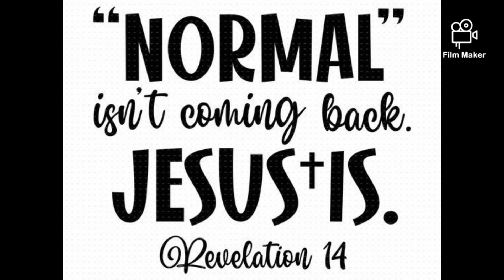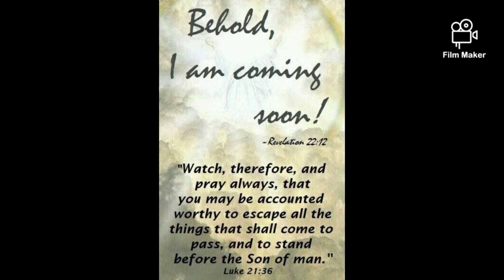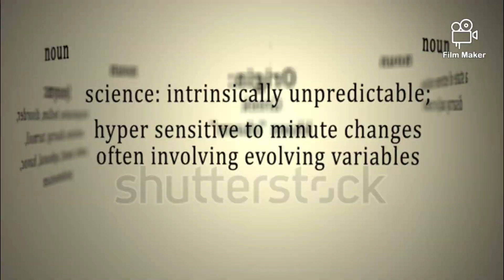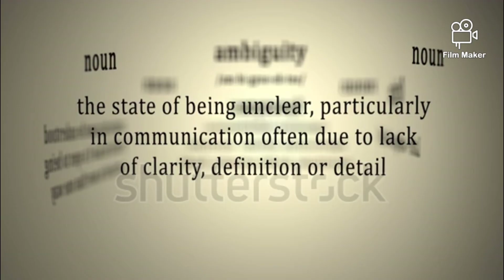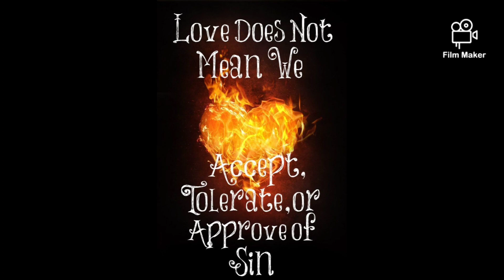Send The Word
NOTE: Please, toggle the settings wheel to upgrade the quality of the video since YT automatically adjusts the quality setting to a lower one than is recorded. Thank you.

The world is going even more mad since 2020; it's losing its collective mind, & as the in Isaiah 6:
"ye will revolt more and more: the whole head is sick, and the whole heart faint. From the sole of the foot even unto the head there is no soundness in it; but wounds, and bruises, and putrifying sores: they have not been closed, neither bound up, neither mollified with ointment."

Daily I am ever more glad that I am in YAHUSHA & His word abiding in me to preserve my soul from destruction by the unseen forces of darkness through sin.  I  am only passing through this world; not of it. I am seperating & consecrating myself unto YAH daily; because I see the handwriting on tbe wall & understand it's meaning!

People can no longer discern evil & good; they refuse to call upon the True & Living GOD in repentance. They don't see the sword coming, but I'm warning nevertheless, because of Ezekiel 18. Times will only get worse until the end of this present world has come. That's not pessimism but prophecy:
1 John 2:17

“And the world passeth away, and the lust thereof: but he that doeth the will of God abideth for ever.”

There's only hope of salvation in YAHUSHA (Jesus); the ark of safety. I'm praying He comes soon. The signs of the times are revealing it is even at the door (Matthew 24:33)

Matthew 24:37

“But as the days of Noe were, so shall also the coming of the Son of man be.

"Likewise also as it was in the days of Lot; they did eat, they drank, they bought, they sold, they planted, they builded; but the same day that Lot went out of Sodom it rained fire and brimstone from heaven, and destroyed them all. Even thus shall it be in the day when the Son of man is revealed."

Matthew 24:13

“But he that shall endure unto the end, the same shall be saved."

Revelation 22:10-

“And he saith unto me, Seal not the sayings of the prophecy of this book: for the time is at hand. 11 He that is unjust, let him be unjust still: and he which is filthy, let him be filthy still: and he that is righteous, let him be righteous still: and he that is holy, let him be holy still. 12 And, behold, I come quickly; and my reward is with me, to give every man according as his work shall be...17 And the Spirit and the bride say, Come. And let him that heareth say, Come. And let him that is athirst come. And whosoever will, let him take the water of life freely.”

Pray that YAH's Kingdom come & will be done on earth as it is in heaven. Amen.

Peace to all those who are in Ha Mashiac YAHUSHUA.